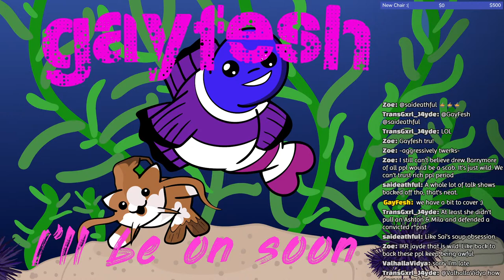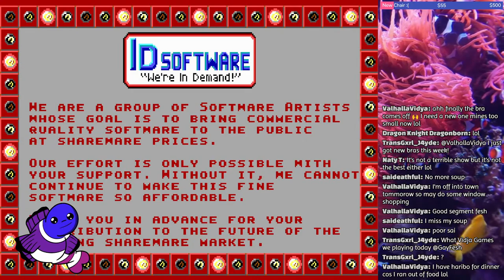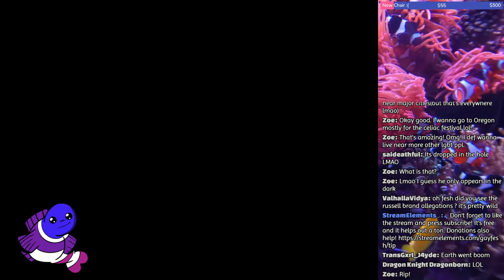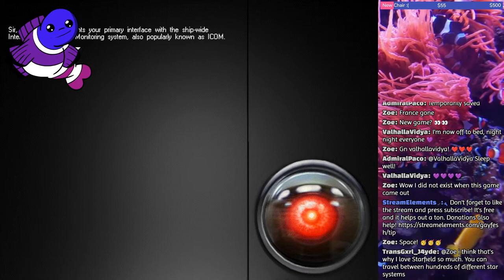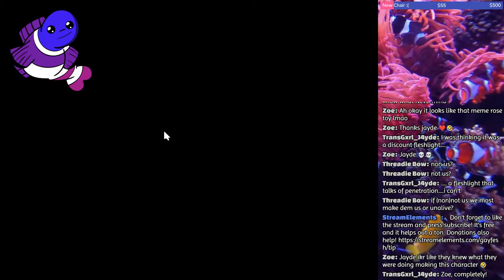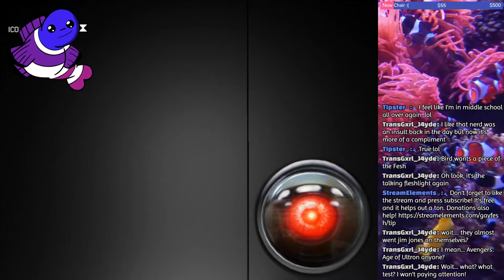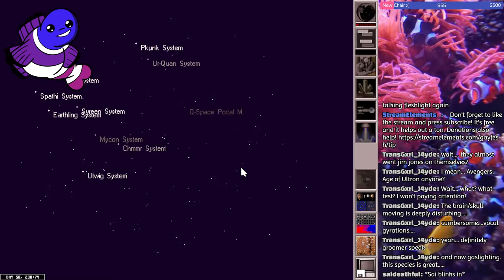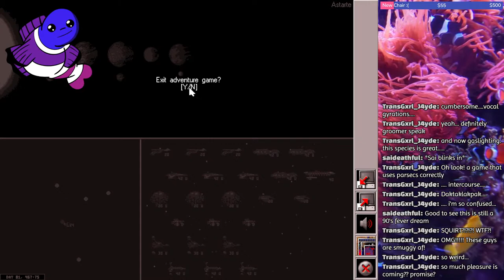drew barrymore caved to pressure, let's play retro games to celebrate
0:00 Prestream
9:44 Welcoming in everyone
13:35 Scab Watch: Drew Barrymore, update 2
39:12 Commander Keen
2:03:44 Star Control 3